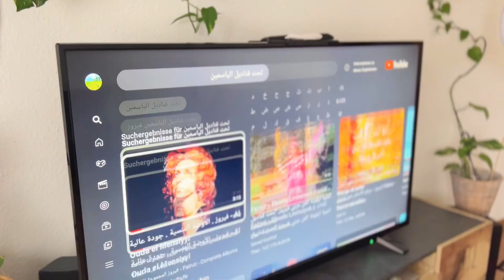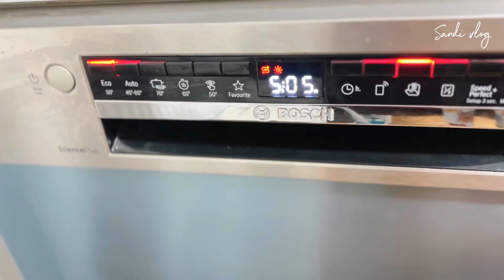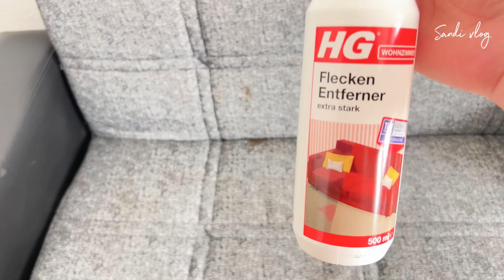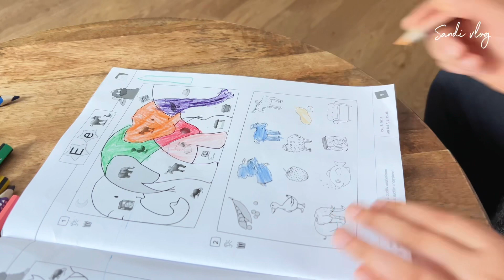روتين السيدة المدبرة 🧕🏻 التنظيف اليومي🧹 أطيب كبة المسيلوقات🧆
روتين السيدة المدبرة  تنظيفات يومية ومسح الغبار  طريقة كبة المسيلوقات
 قهوة المساء الرايقة  وأفكار جديدة ل لانش بوكس المدرسة

إذا عجبكم الفديو أتمنى تدعموني ب اللايك👍 ولاتنسوا تضغطوا على زر الجرس🔴 وتفعلوا الجرس🛎️ كي تصلكم فديوهاتي بمجرد نشرها

تعليق✅
تفعيل الجرس✅
صرتو من عيلة ساندي✅

  رشة فديوهات ممتعة  تتسلو فيها أثناء واجباتكم المنزلية

فديو تنظيفات العيد رح يعطيكي طاقة وانتي بتعزلي البيت 💡

ترتيبات بيتي الجديد (واخيرا اتخلصت من الكركبة)

عنذك عزيمة والجبنة غالية حربي الجبنة الكذابة وادعيلي

عزيمة كبيرة في رمضان بس كنت قدا وقدود

مين  انا 📌
أنا ساندي  سورية عايشة بألمانيا رح اخدكم معي بحياتي اليومية في المانيا وشارك معكم فديوهات تساعدكم وتسهل عليكم الحياة بالمانيا وتسليكمربنفس الوقت
فلوقاتي عبارة  عن يومي بشكل كامل وطبخاتي ومشترياتي ونصائح مغتربة

بتمنى تشتركو بقناتي وتتابعوها لانو بدعمكم ومحبتكم رح تستمر قناتي